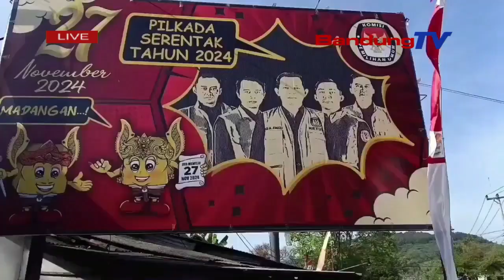4 PASANGAN CABUP CAWABUP BAKAL MAKALANGAN DINA PILKADA SUMEDANG